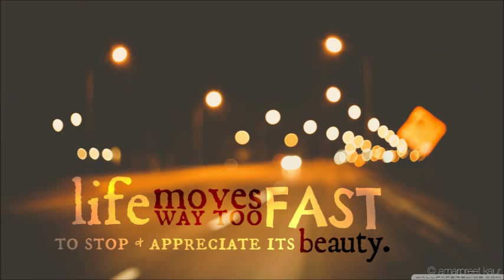Sixth Avenue Express - Deeper Love